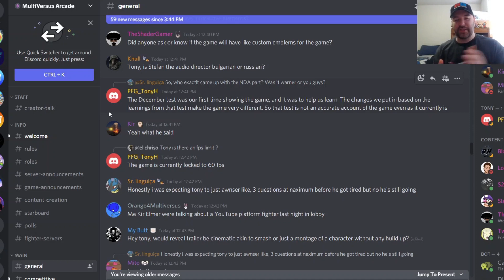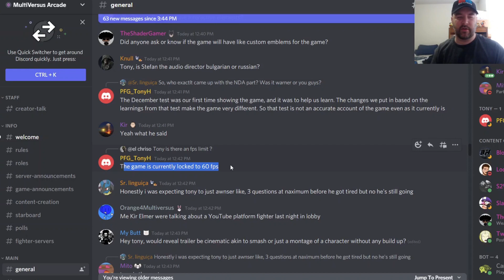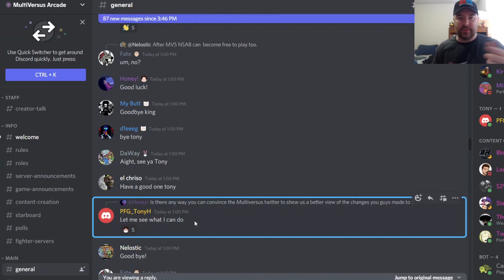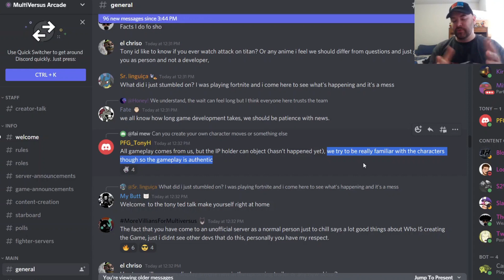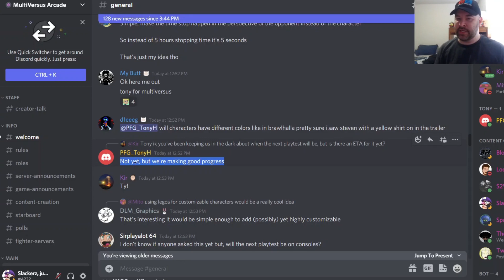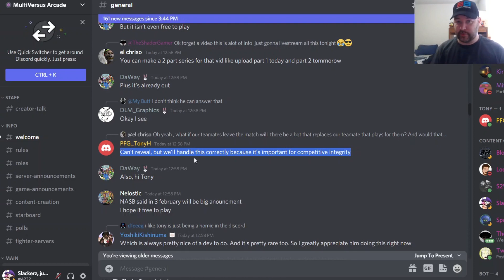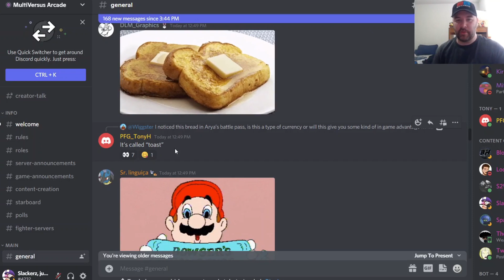TONS of NEW Info About MULTIVERSUS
Hello gamers! What is going on Multiversers? None of than Tony Huynh himself has answered many new questions inside the Multiversus Arcade discord server (invite link below) and this is some really good info.

Mito
Kir